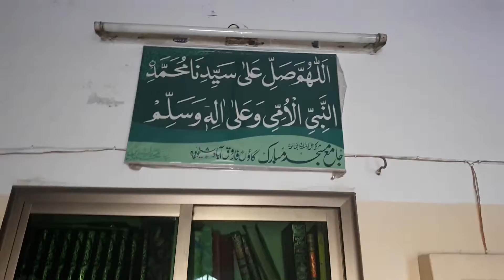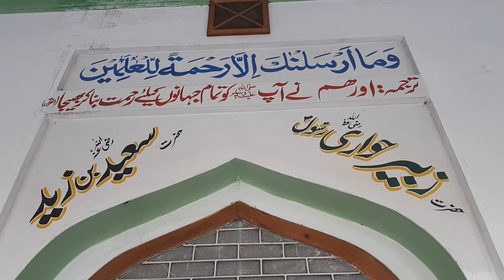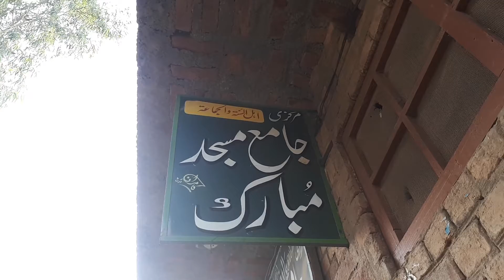Mubarak Masjid meincalligraphy painting aur Assalam Basra name Urdu and calligraph